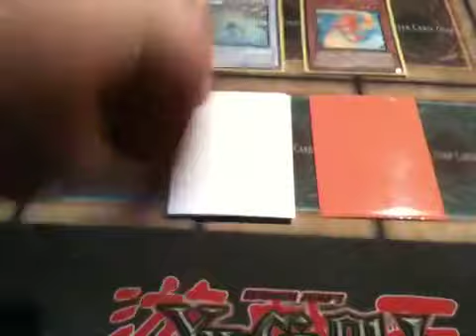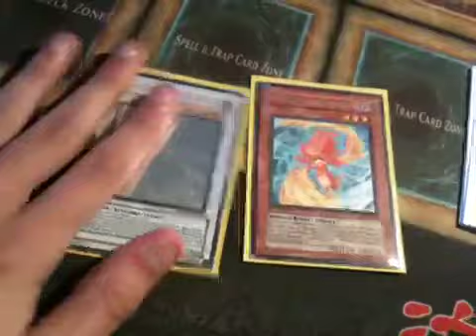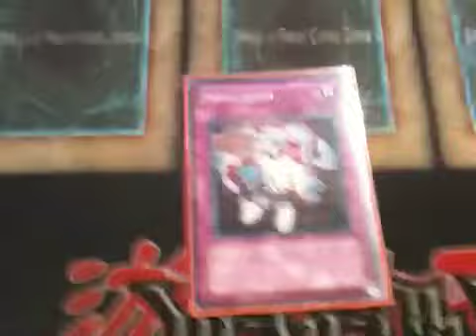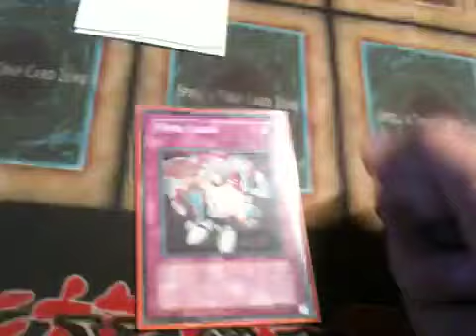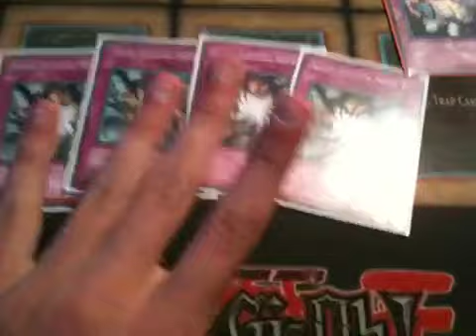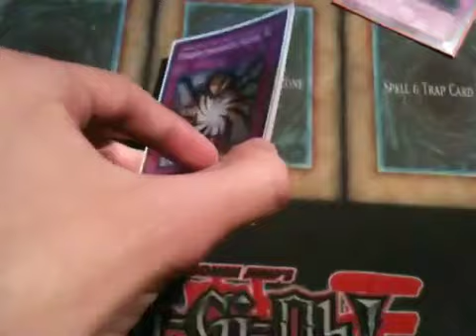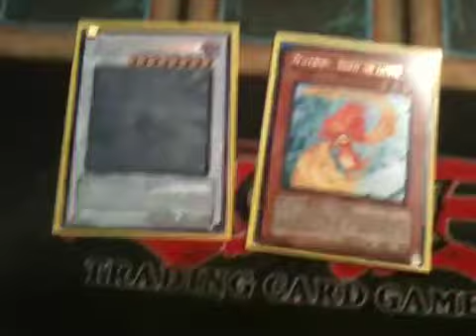YuGiOh Card Review #6-:::5/26/12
Weeeeeeeeeeeeee...! More shananagins for
you guys to try out. Oh, an be sure to OFFER for the cards I put up!!!

-intch95

AIM: dgzlegends

Yahoo: intch95

Skype: dgzlegends

MSN: MAKING A NEW ONE JUST FOR THIS!

Other messengers: To be Determined